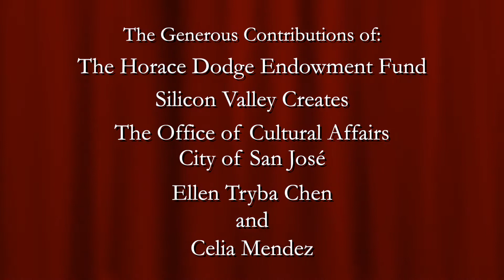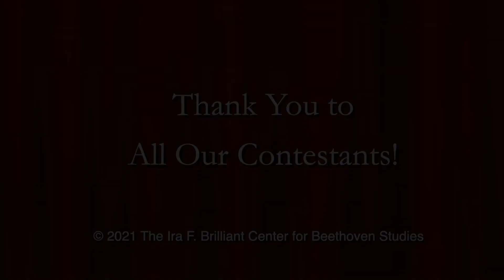35th Celia Mendez Young Pianist's Beethoven Competition, April 17, 2021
To attend the virtual masterclass with Stewart Goodyear on April 18 at 2pm, register

Performers:

Enoch Lee (Pleasanton, CA), 11th grade Amador Valley High School
Beethoven, Sonata Op. 53 (“Waldstein”)

Jeston Lu (Fremont, CA), 10th grade Valley Christian High School
Beethoven, Sonata Op. 28

Yejin Song (Saratoga, CA), 11th grade The Harker School
Beethoven, Sonata Op. 78

Ziyue Zeng (Aptos, CA), 9th grade Aptos High School
Beethoven, Sonata Op. 31 no. 3

Curtis Li (Pleasanton, CA), 11th grade Amador Valley High School

Nancy Zheng (San Jose, CA), 11th grade Leland High School
Beethoven, Sonata Op. 81a (“Les Adieux”)

Hosted by the American Beethoven Society and the Ira F. Brilliant Center for Beethoven Studies at San Jose State University